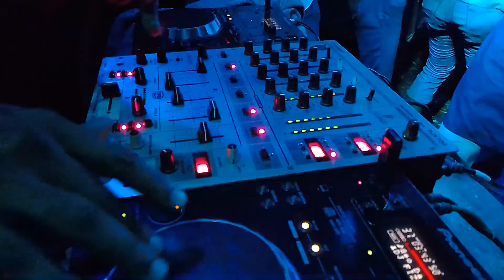অার্জেনটিনার ভক্তদের জয়ের উন্মাদনা দেখুন | Argentina win